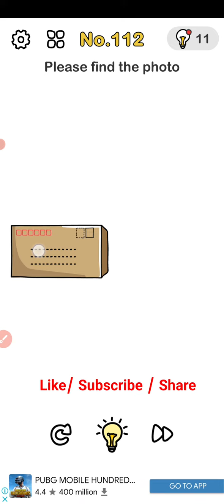Brain out level 112 walkthrough solution gameplay |Game the chain